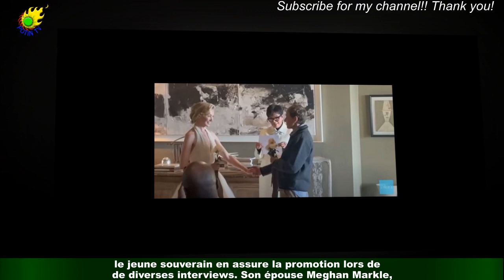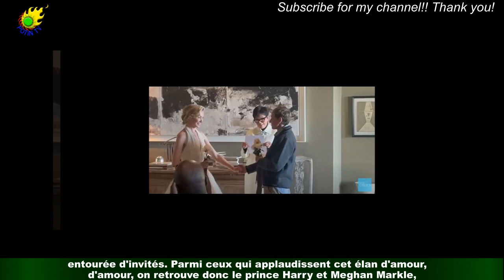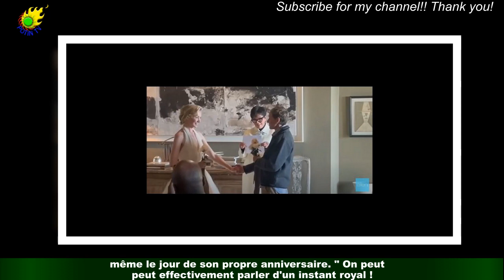Meghan et Harry : Première apparition avec de voisines, depuis le scandale de l'autobiographie !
En ce moment, le prince Harry est sur tous les bords. Après des années de silence,sa langue se délit dans son autobiographie, intitulée Le Suppléant, parue le 10 janvier dernier.Et c'est tout naturellement qu'après avoir dévoilé moult détails très intimes dans ces quelques 540 pages,